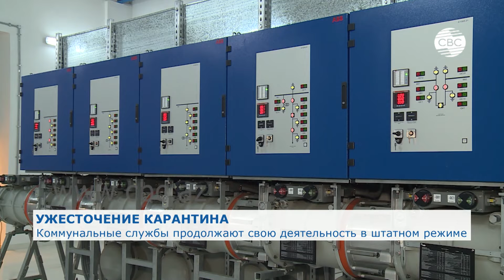Коммунальные службы продолжают свою деятельность в штатном режиме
В число организаций, деятельность которых разрешена во время усиленного карантинного режима в Баку и ряде других городов и регионов Азербайджана, входят коммунальные службы, обеспечивающие водоснабжение, газоснабжение, распределение электроэнергии, сбор и утилизацию бытовых отходов. В связи с карантинными мерами граждане обязаны оставаться дома и не выходить на улицу без специального разрешения. По этой причине сотрудники коммунальных услуг работают в усиленном режиме.